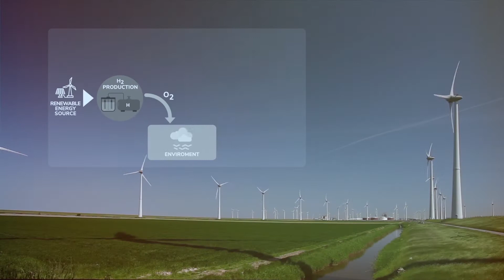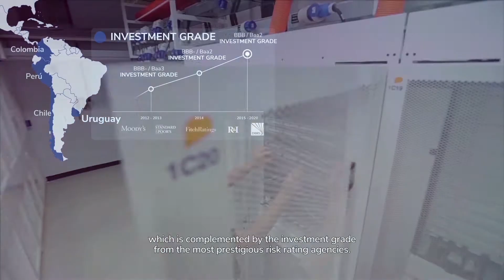Green Hydrogen, a key link to complete the second energy transition in Uruguay.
The objective of this initiative is to develop the first Green Hydrogen pilot project in Uruguay, from the articulation of the public and private sector efforts.